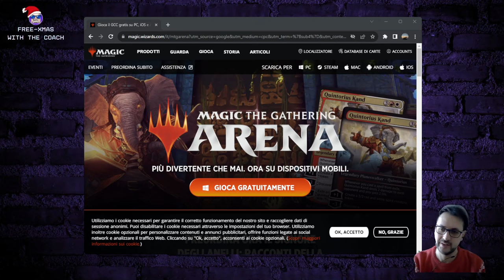Uno sguardo a Magic The Gathering Arena - Con Illy FreeXmas with the Coach (21/24)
Cari adventers, oggi il buon @ilarik76 ci suggerisce un titolo che (Specie nella sua versione fisica) ha fatto breccia nei nostri pulsanti cuori di nerd
Sto parlando di Magic the Gathering - Arena!

Seguimi!